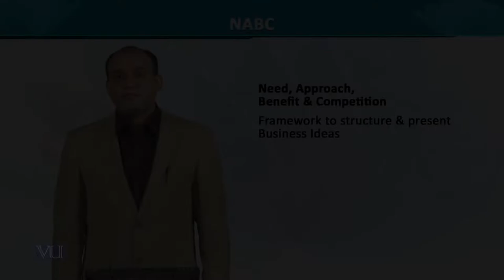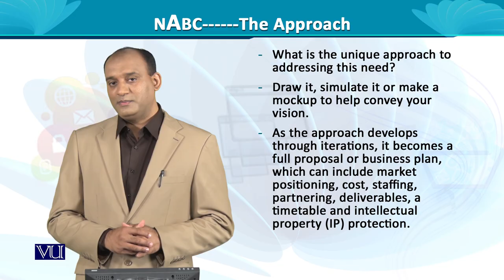NABC-The Approach | Entrepreneurship | MGT602_Topic117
MGT602 - Entrepreneurship
Topic117 - NABC-The Approach
By Dr. Rizwan Saleem